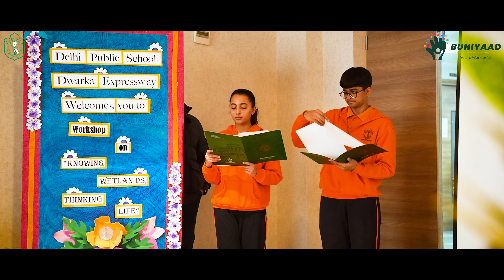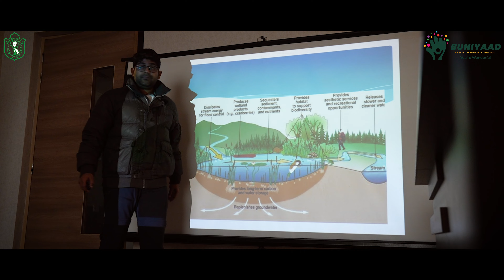Wetland Video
On World Wetland Day we hosted a special session in collaboration with Basta Foundation on the importance of Wetland for a sustainable future.